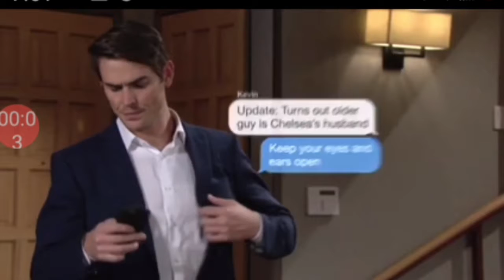Sam Davis (Shrek) Part 5 Lord Adam Newman With Joseph Bridgman Gerald Mcraney The Magic Mirror